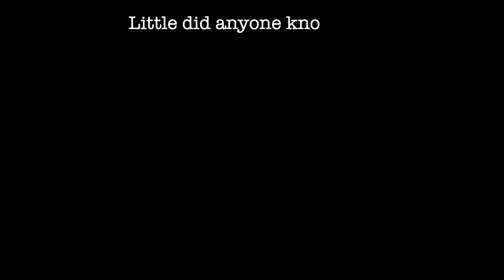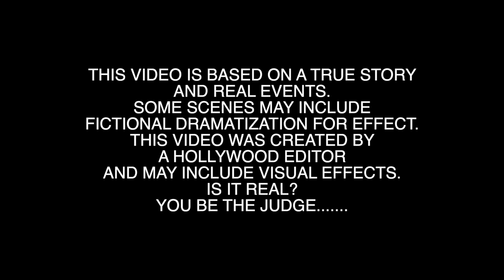Scooter Cannonball 2021 gopam TRAILER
Scooter Cannonball 2021 GOPAM Official Trailer for the upcoming Day by Day video series from inside gopam's helmet. Riding 4500 miles in 10 days on a Vespa GT200 across America from Bar Harbor, ME to Eureka, CA. This video series is based on a true story and real events.